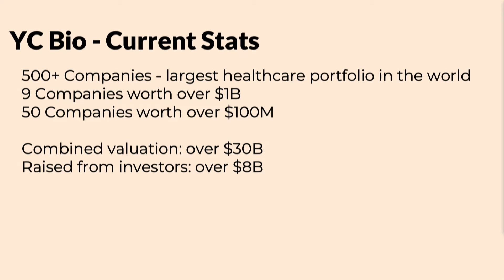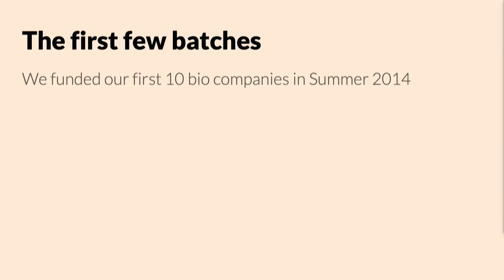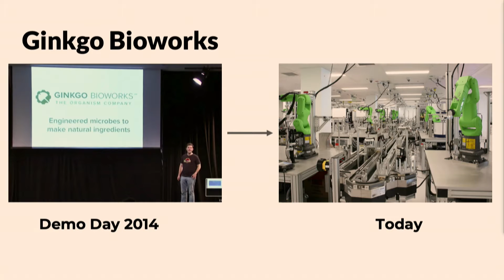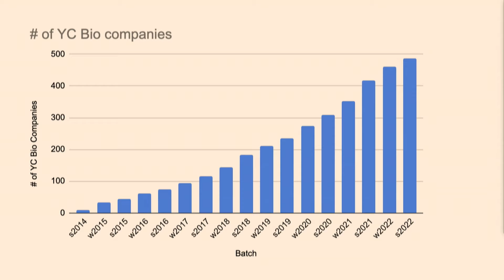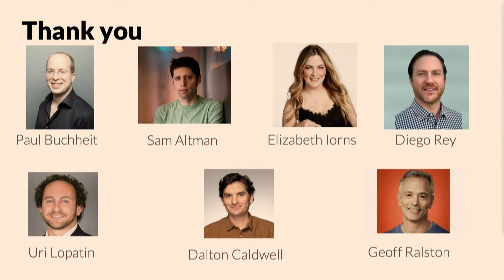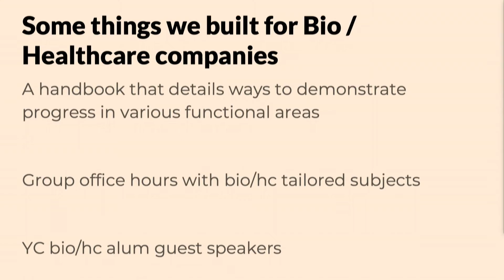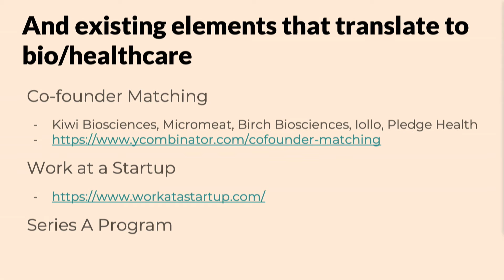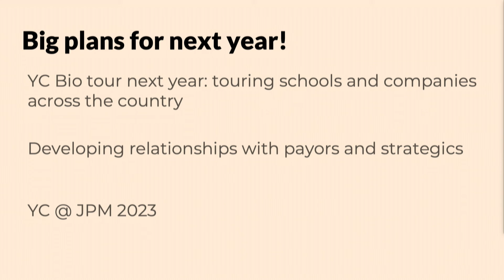The Past and Future of YC Bio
Jared Friedman and Surbhi Sarna, YC Group Partners